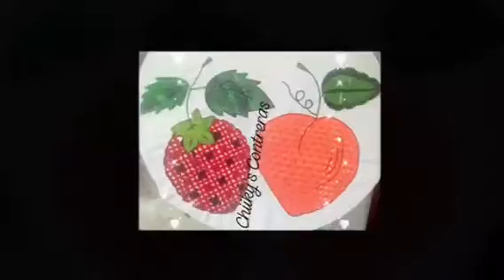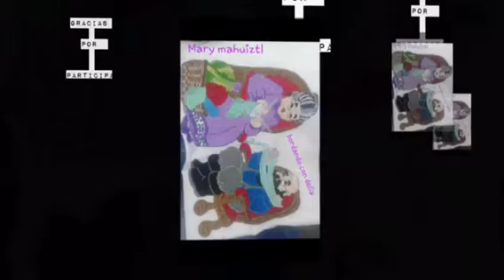Proyecto #36 Bordando con Delia